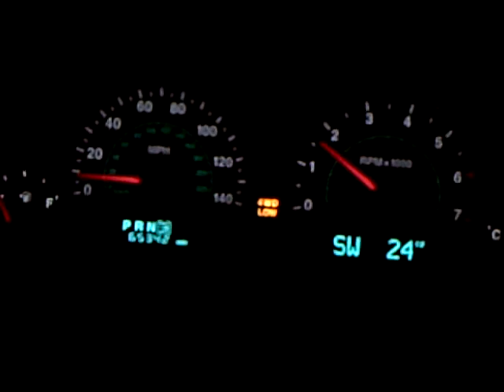Night Wheeling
First of the 2